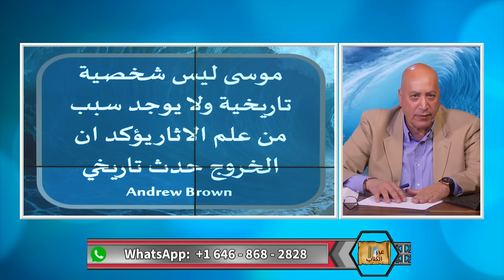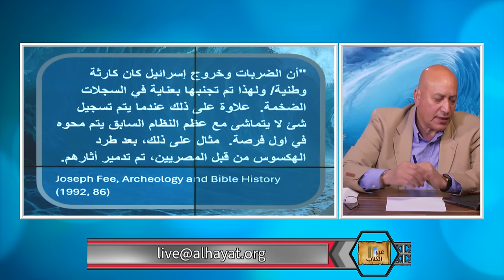خروج بني إسرائيل من مصر حقيقة ام خيال؟ | 505 | برنامج عبر الكتاب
يقول البعض انه لا توجد اي ادلة على وجود شعب إسرائيل في مصر ولا توجد ادلة على خروجهم ولا حتى سيرهم في سيناء ٤٠ سنه.  قصة الخروج قصة وهمية لا سند تاريخي لها